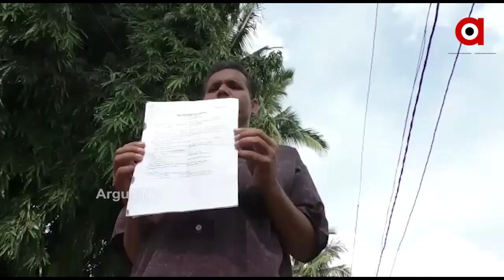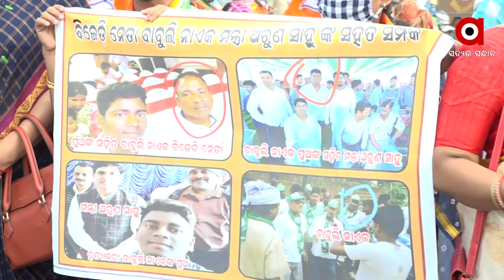ପରୀ ନିଆଁରେ କମ୍ପିଲା ବିଧାନସଭା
ପରୀ ନିଆଁରେ କମ୍ପିଲା ବିଧାନସଭା  । ଘଟଣାରେ ସମ୍ପୃକ୍ତି ଥିବା ଅଭିଯୋଗରେ ମନ୍ତ୍ରୀ ଅରୁଣ ସାହୁଙ୍କୁ ମନ୍ତ୍ରୀମଣ୍ଡଳରୁ ବହିଷ୍କାର କରିବା ଦାବିରେ ଗୃହରେ ହଟ୍ଟଗୋଳ କଲେ ବିରୋଧୀ...